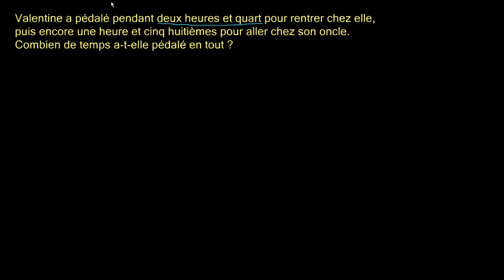Problème avec une addtion de nombres fractionnaires